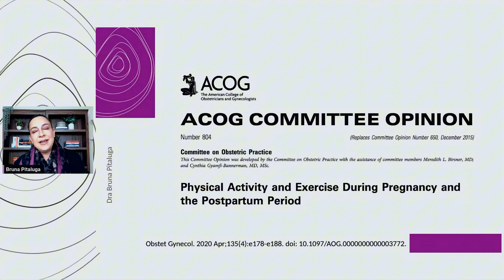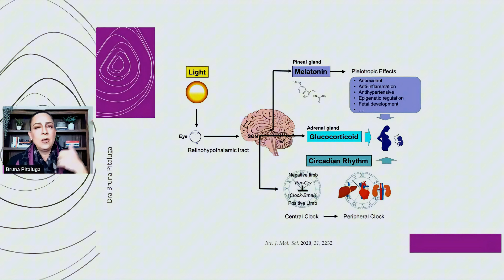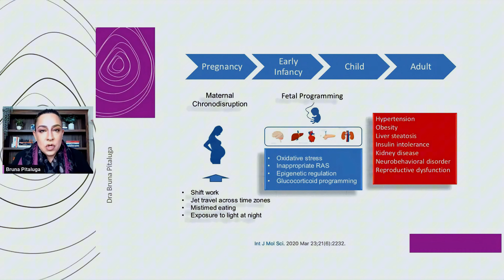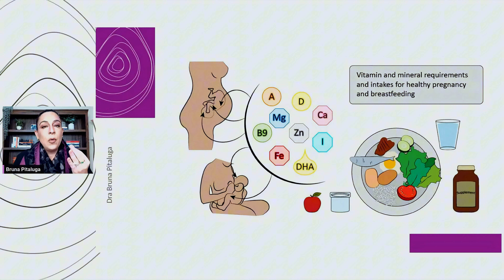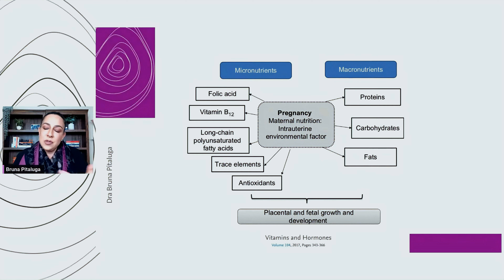Suplementação na gestação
🔔 Ative as notificações do canal para receber avisos dos novos vídeos sobre suplementação na gestação e pré-natal. Conteúdos disponibilizados duas vezes por semana.